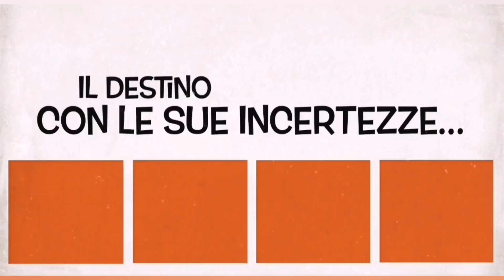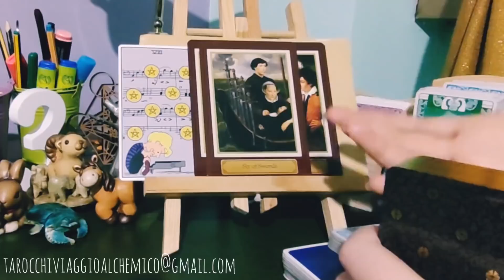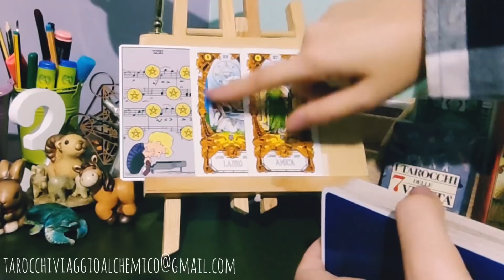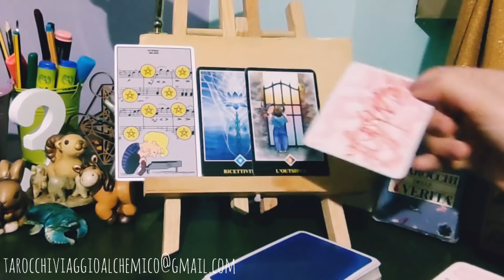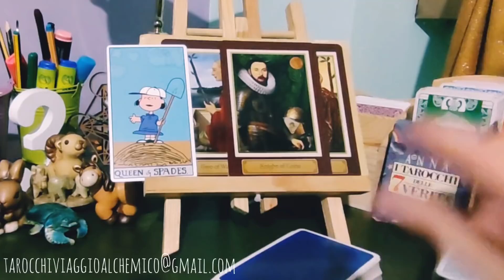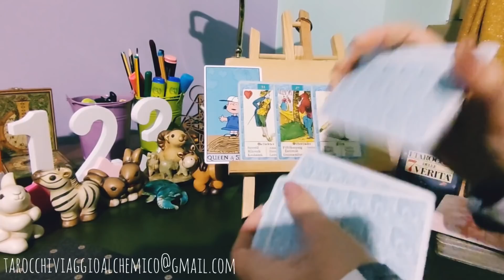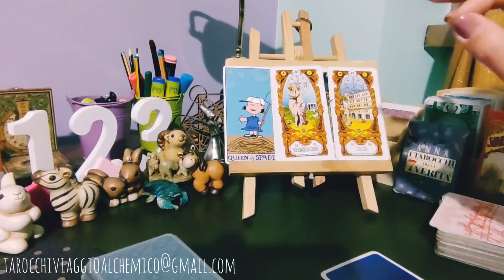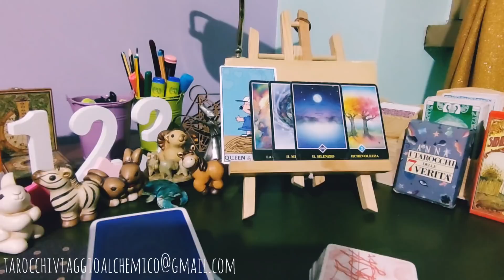Torna da te? O sta sentendo un'altra?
Chapters
00:00 Sigla
00:23 Intro
1:40 variante uno SCHROEDER
19:00 variante due LUCY
Mio grande amore... Canalizzazione😳🥰☺️ - scegli i tarocchi 😌📩🥰tarocchi